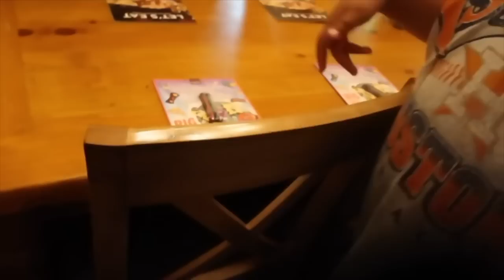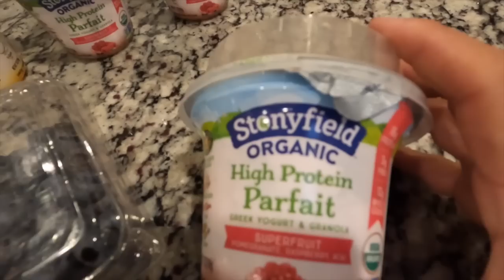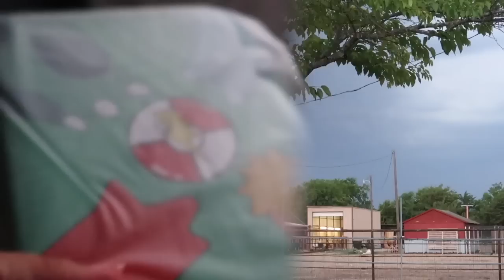NOS FUIMOS AL JUEGO DE LOS HOUSTON ASTROS ⚾️//COMIENDO CON AMIGOS 🥙//PRIMER DIA DE CLASES 📚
📍NIKKI ANAYA